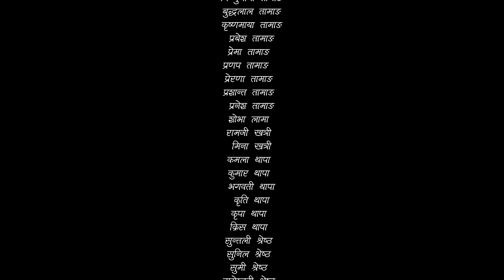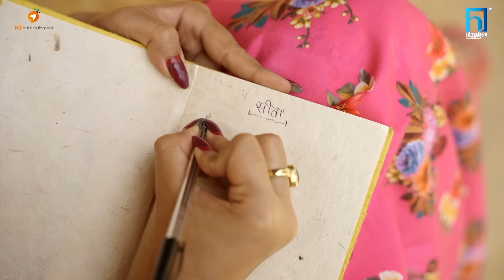Sita -"सीता" Episode-26 |Sunisha Bajgain| Bal Krishna Oli| Sahin| Raju Bhuju| Sabita Gurung|Tara K.C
Producer
Sailesh Khatri
Rakesh Thapa
Sumitra Thapa

Special Thanks
Om Prakash Agrawal
Saroj Oli

Artists
Raju Bhuju
Sabita Gurung
Tara K.C.
Sahin Prajapati
Sunisha Bajgain
Bal Krishna Oli
Samiya Karki
RK Manandhar
Shishir Aryal
Basu Khannal
Amar Lama Pakhrin
Subash Subedi
Puskar Dhungel
Sadikxya Khanal
Uttam Acharya

Title Song
Dipak Sharma

Singer
Benisha Poudel

Background Music
Subin Century

Publicity Design
Om Khadka

Production Manager
Bednath Dhamala

Cinematographer
Durlove Shrestha

Top Bahadur (Prem) Chettri

Durlove Shrestha

Episode Director
Shankar Dhital

Sahin Prajapati